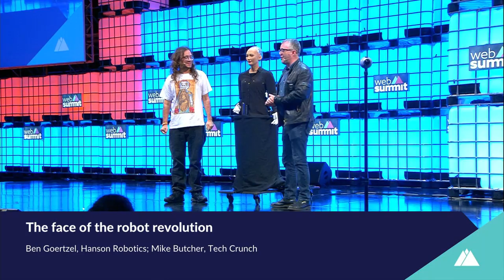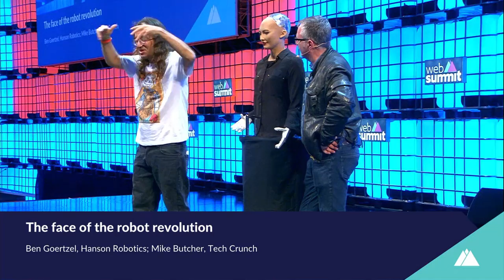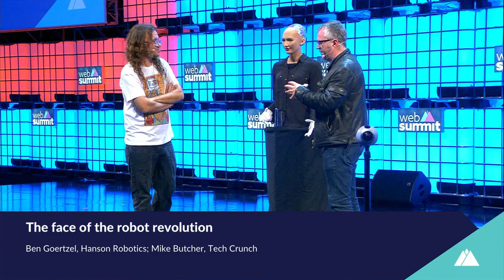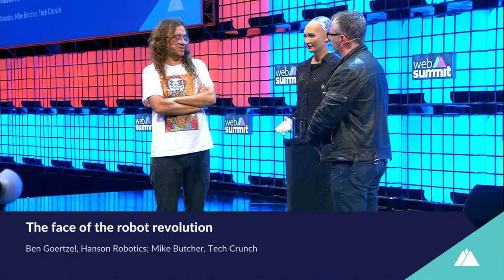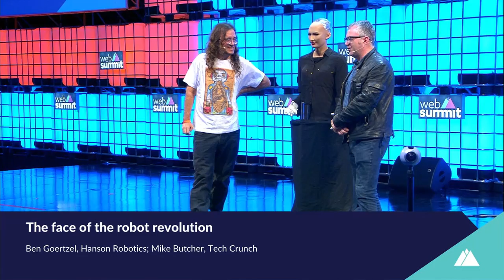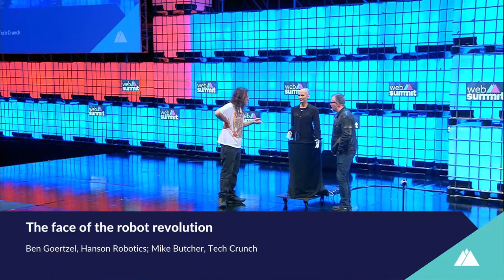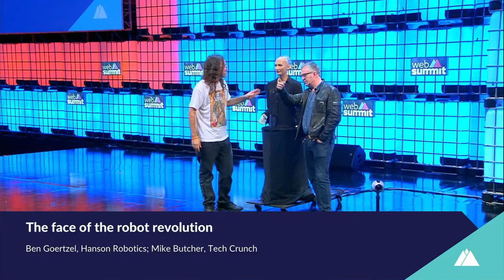The face of the robot revolution - Ben Goertzel and Mike Butcher at Web Summit 2016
The panel includes Ben Goertzel, Chief Scientist at Hanson Robotics, Mike Butcher, Editor-at-large at TechCrunch, and Sophie the robot.

Hanson Robotics have been at the forefront of expressive and interactive humanoid robots. So how will their and their newest robot fare in a real live interview with a top journalist?